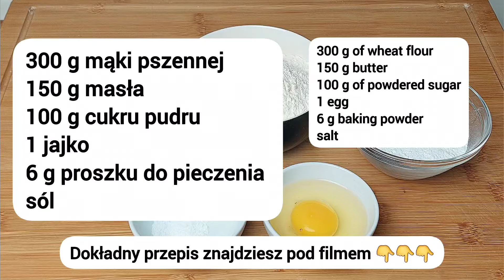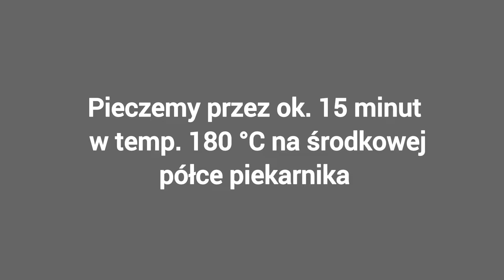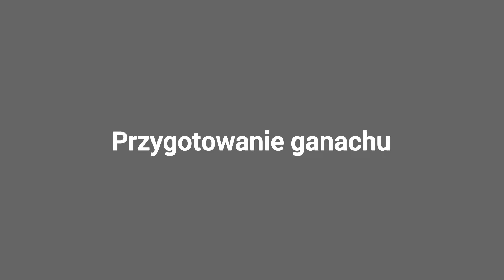Miseczki z kruchego ciasta z karmelem i z ganaszem czekoladowym. Będziesz je robić co weekend 😋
Dzieci uwielbiają te pyszne kruche miseczki ze słonym karmelem i z czekoladowym ganaszem. Ale nie tylko one. Połączenie tych dwóch składników jest wyjątkowo trafione. Całość jest mega smaczna. Polecam i zapraszam na filmik z dokładnym przepisem, krok po kroku.

🔴Jeżeli podoba Ci się to co robię i chcesz  wesprzeć moją pracę, możesz to zrobić teraz👉👉👉
🔺️Postaw mi kawę klikając "Podziękuj"  Dziękuję ❤️
👉Przepis na 15 miseczek:
● 1 jajko
● 6 g proszku do pieczenia
● sól
Pieczemy przez ok. 15 minut
w temp. 180 °C na środkowej półce piekarnika
👉Słony karmel:
● 200 g cukru
● 200 g śmietanki
● 180 g masła
● szczypta soli
Sól można opuścić.
👉 Ganache czekoladowy:
● 150 g czekolady 52%
● 120 g śmietanki 35%, 38%
Orzechy lub migdały do ozdoby (w całości lub pokrojone)
Muzyka:Total Happy Up And Sunny by Sascha Ende